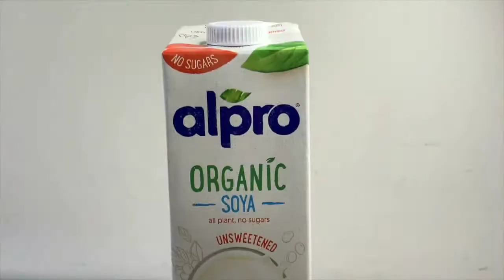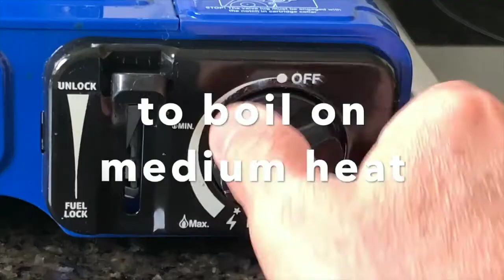paano gumawa ng tokwa| healthy tokwa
This video is about how to make your own tofu using store bought soya milk.
We need:
1) 1 carton of soya milk- 1L size
2) A juice of 1 lemon
3) Cheese cloth or any cloth  that can be use as strainer.
4) moulder to shape the tofu (optional).